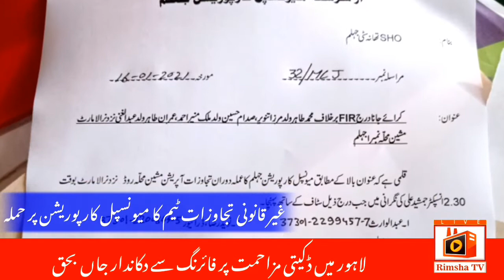News Urdu | Latest News | Rimsha TV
News Urdu, Headlines and today lattest news only on Rimsha tv